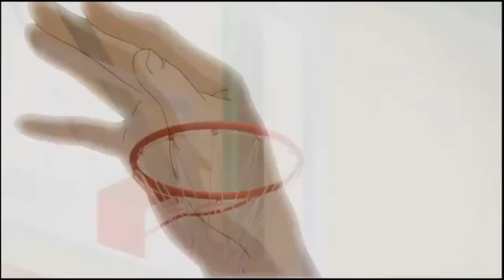Ahiru no sora amv best of me now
Song = best of me now by neffex